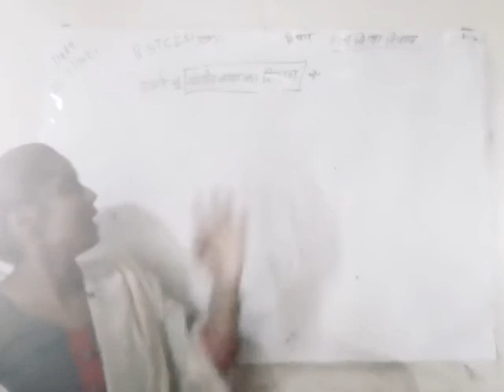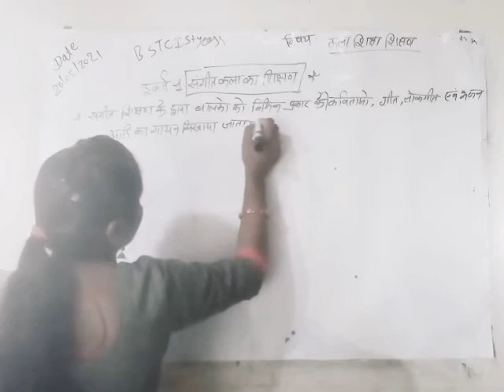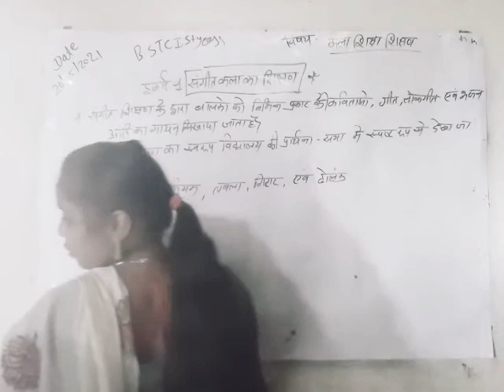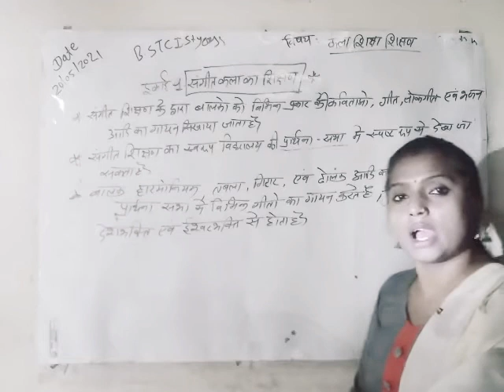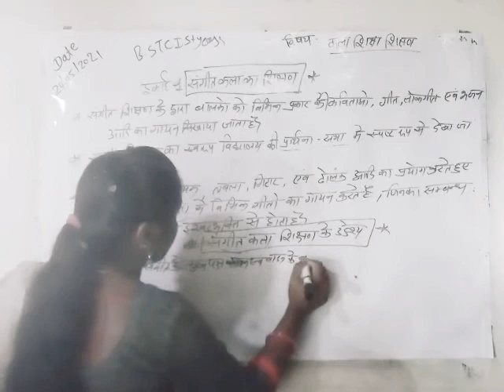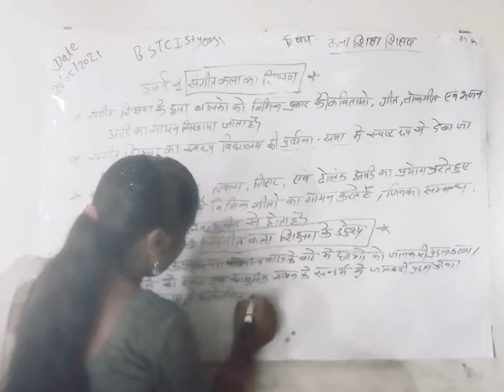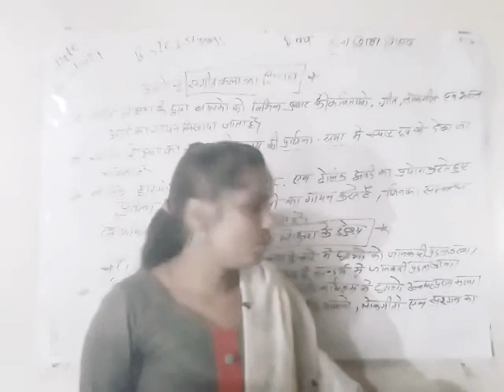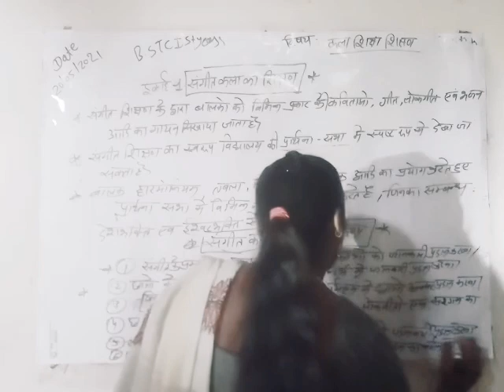20/05/2021.B.STC1styear.( Unit-2 संगीत कला का शिक्षण एवं उद्देश्य )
कला शिक्षा शिक्षण [व्याख्याता-रेखा चौहान ]